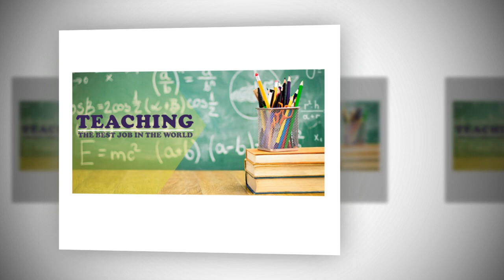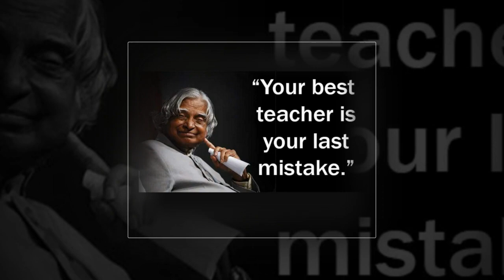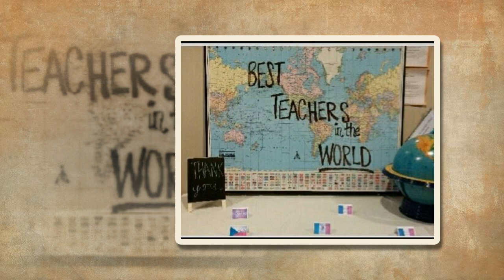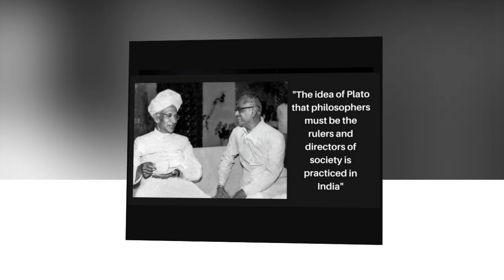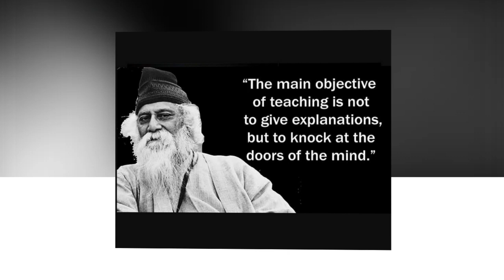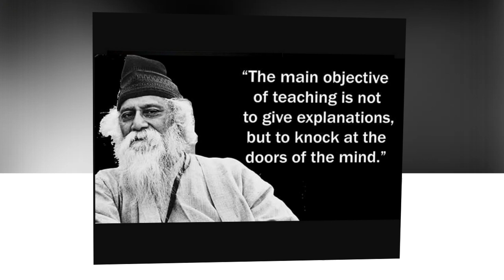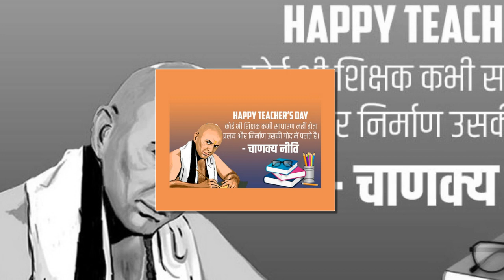A Talk on Teacher's Day by Salim Somani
The teaching is the noblest profession on this planet.
Some of the stalwarts are remembered here in this talk.
You would enjoy to reflect upon it.
Happy Learning! ~Salim Somani